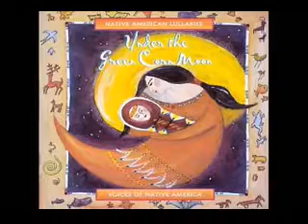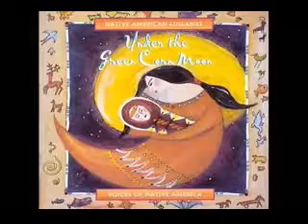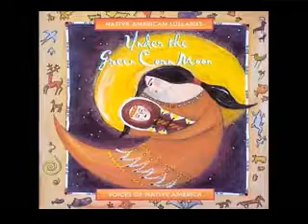Tu Tu Teshcote Lullaby xvid